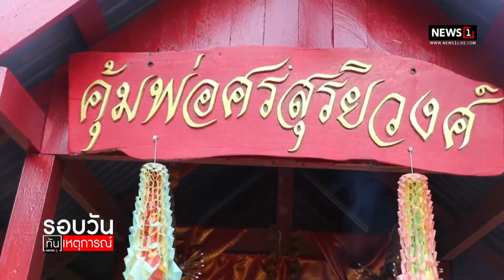แก้บนด้วยกัญชา หลังรัฐปลดล็อค : รอบวันทันเหตุการณ์ 17.00น. 9-6-65